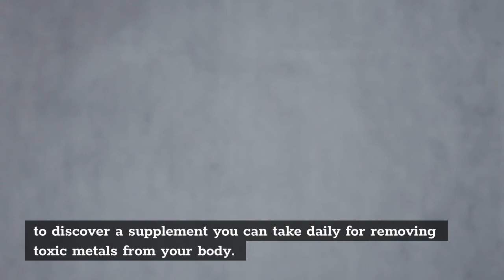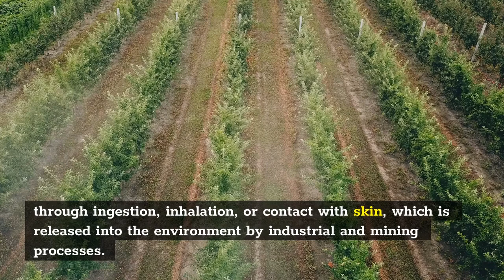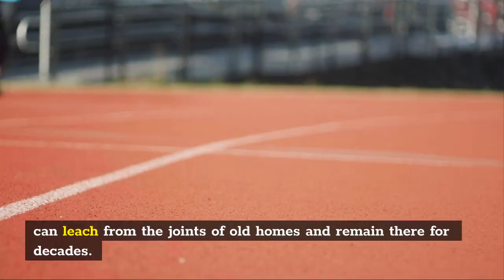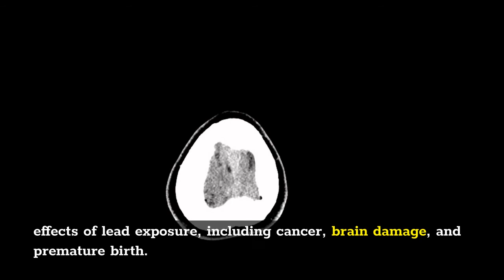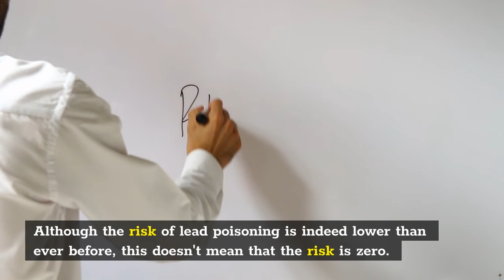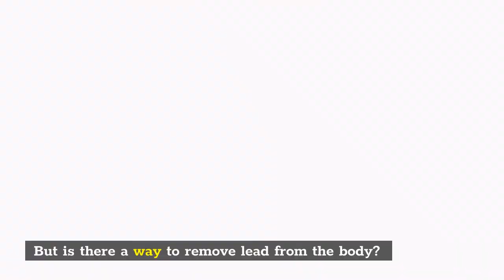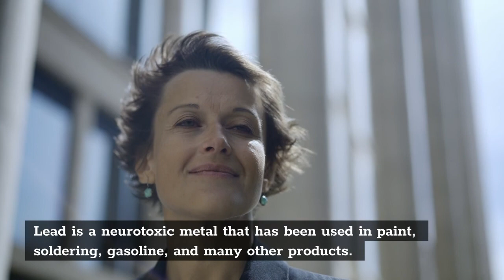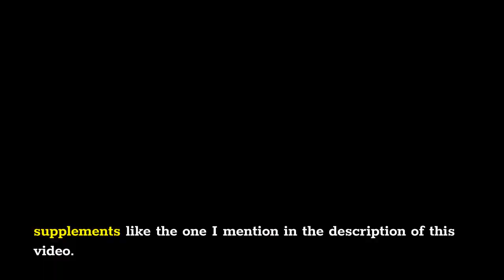The Startling Health Impacts Of Lead Exposure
Lead is a heavy metal that was as soon as taken into consideration a rare-earth element. Nevertheless, in the past few years, it has actually come under raising analysis. Worries vary from its unfavorable effect on human health to the environment to area security. Yet when it involves lead, is it actually all bad news? Find out more to recognize the health and wellness impact of lead.
What is Lead?
Lead is a toxic heavy metal that is known to be dangerous to our health. It is a poisonous metal found airborne, soil, as well as water, which can be consumed by plants and also animals through consumption, breathing, or contact with skin, which is launched into the atmosphere by commercial as well as mining procedures.
The term lead is likewise used to refer to two different kinds of heavy metals found in lead-based paints and also gas.
1. Lead carbonate (leaded) is used as a pigment in a wide variety of household items, consisting of paints, fuel, and also cosmetics.
2. Lead oxide (leaded) is usually found in lead-based paints for outside design.
Both sorts of lead are poisonous to humans and can cause major health problems if soaked up via the skin, lungs, or alcohol consumption water.
This steel has actually been utilized in a selection of products, consisting of cigarette filters, water pipes, as well as batteries. The quantity of lead we are subjected to is not only limited to the mining procedure. This is since lead has been used for a range of objectives throughout the manufacturing procedure. Since lead is so commonly used in our daily lives, it is really hard to prevent direct exposure.
While there is no overall lack of researches on the effects of lead on the body, the researches that have actually taken place have actually shown that lead has really unfavorable results on our wellness. The primary negative impacts of lead get on the nervous system and the gastrointestinal tract.
How Do You Get Exposed to Lead?
Did you recognize that there are lead-based paints and food containers that can leach harmful degrees of introduce your residence? Lead is a neurotoxin, so even small amounts of lead can be very hazardous to children as well as grownups. Actually, some of one of the most harmful sorts of lead are called "tin-solders" due to the fact that they can leach from the joints of old homes and stay there for years.
The question of exactly how do you obtain subjected to lead has actually been raised regarding the health and wellness effect of lead on human beings, and the research study has been carried out worldwide. Lead direct exposure is all over. It is found in our water, soil, as well as air. Lead can be located in paint, dust, as well as other home things. It is utilized as an additive in food manufacturing and cosmetics. There are lead-based pigments in the paints, plastics, as well as wood made use of in residences and structures. Although lead is not a preservative, it is present in a number of foods that are eaten by kids.
Lead Exposure and its Effects